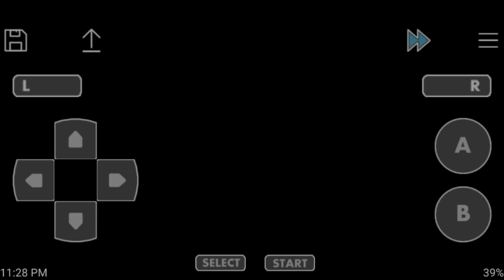POKEMON GYM BATTLE GBA |POKEMON LIGHT PLATINUM |EARTH BADGE | QUÀDEMÓN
.POKEMON GYM BATTLE. For EARTH BADGE .